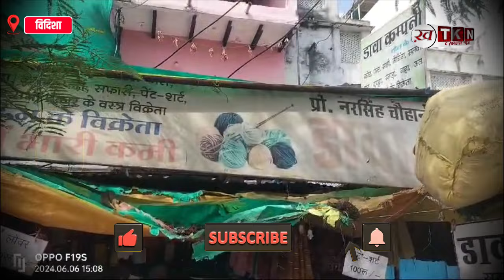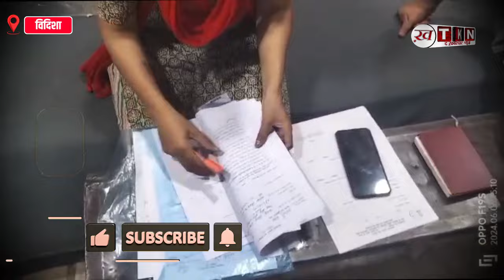MP NEWS:गंज बासौदा में बाल मजदूरी के खिलाफ अभियान: 2 दुकानों पर छापा, 2 बालकों का रेस्क्यू!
MP NEWS:गंज बासौदा में बाल मजदूरी के खिलाफ अभियान: 2 दुकानों पर छापा, 2 बालकों का रेस्क्यू, दुकानों पर FIR दर्ज!
श्रम विभाग, महिला बाल विकास, कैलाश सत्यार्थी फाउंडेशन द्वारा पुलिस के सहयोग से आज डावा ब्रदर्स और कमल इलेक्ट्रिकल दुकान पर जांच कर एक - एक बालक का रेस्क्यू किया गया और प्रकरण पंजी वध किया गया।